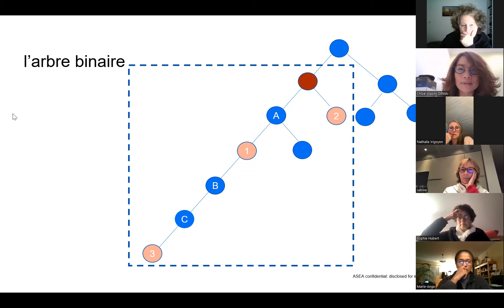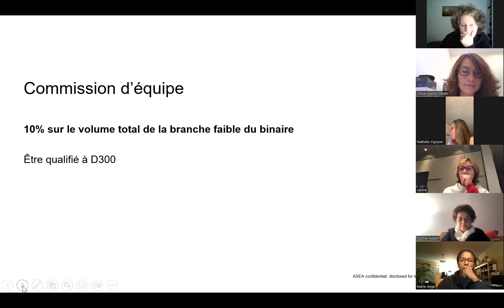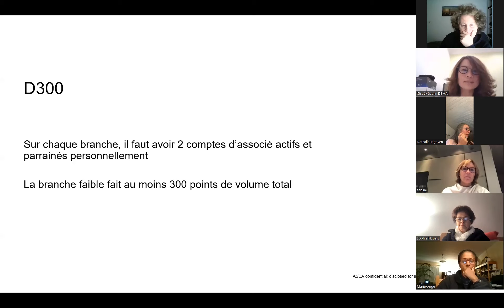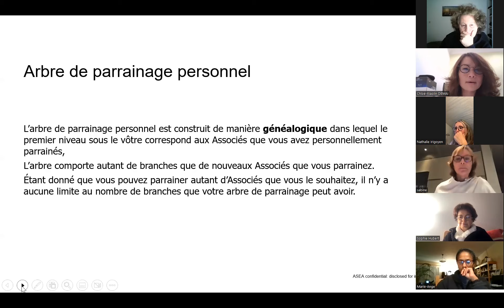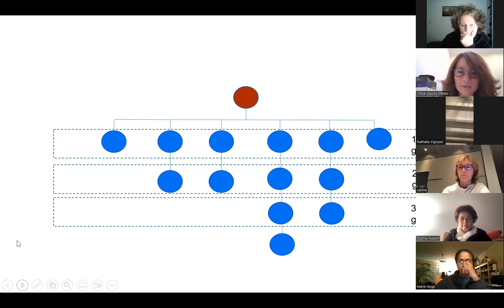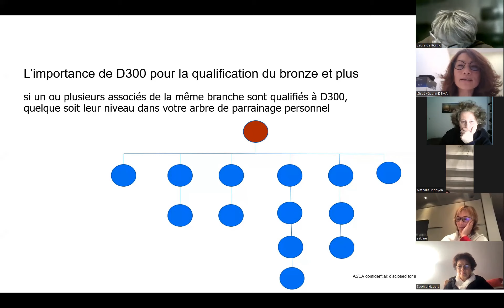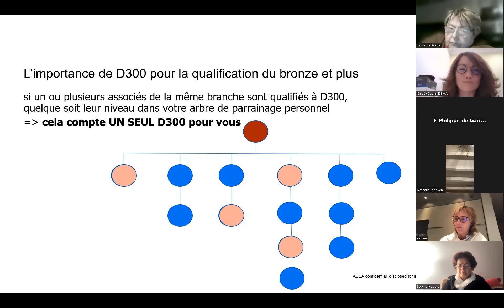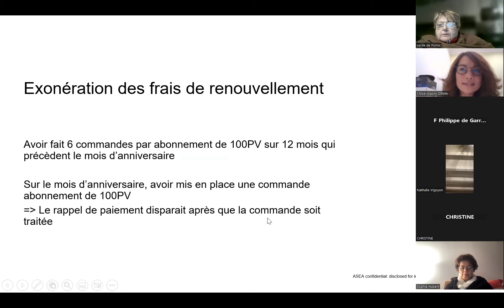Plan de rémunération Les basics 2